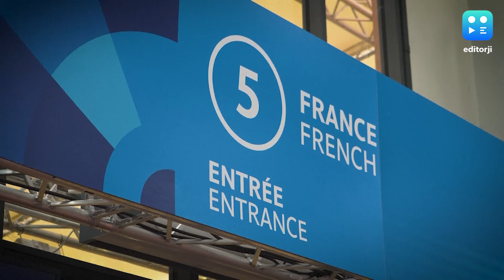Paris Olympic 2024: 'গ্রেটেস্ট শো অন আর্থ'-এর উদ্বোধন! গোটা প্যারিস শহরটাই যেন আস্ত স্টেডিয়াম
Paris Olympic 2024: ২৬ জুলাই অলিম্পিকের মেগা উদ্বোধন। ভোল পাল্টে গেছে প্যারিস শহরের